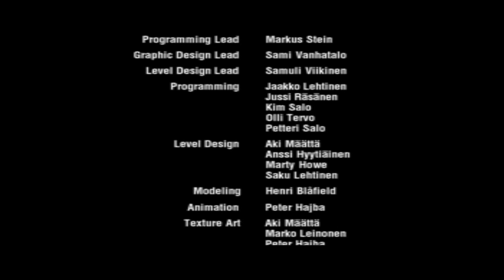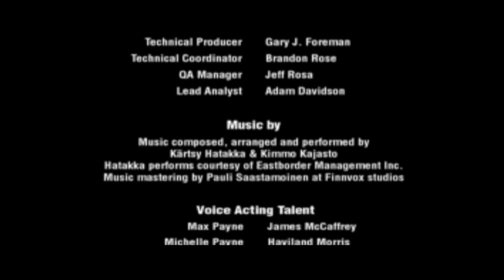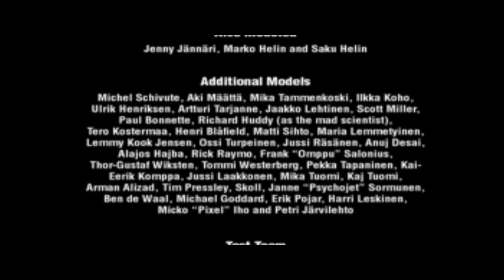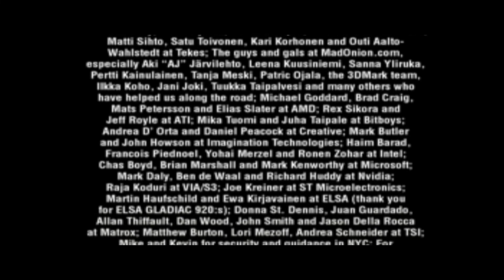Max Payne 1 Walkthrough | Part Three: A Bit Closer To Heaven | Chapter Eight: Pain And Suffering